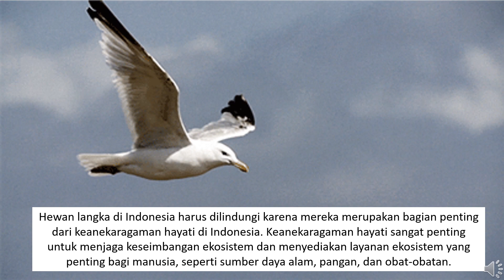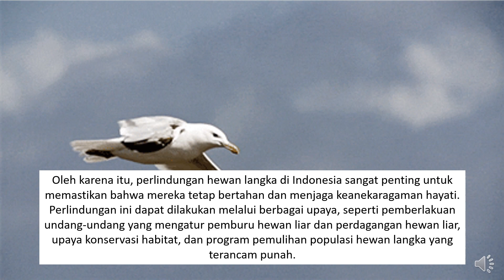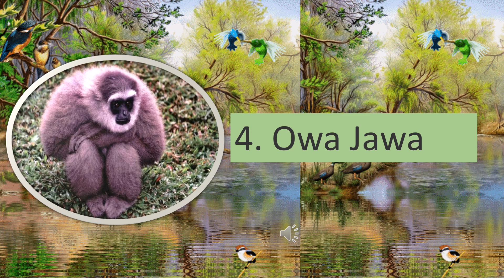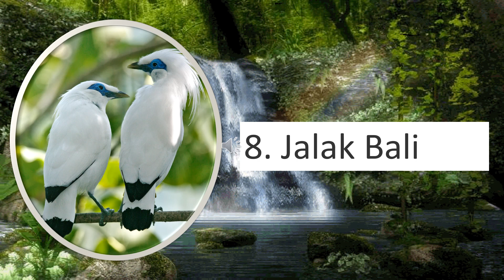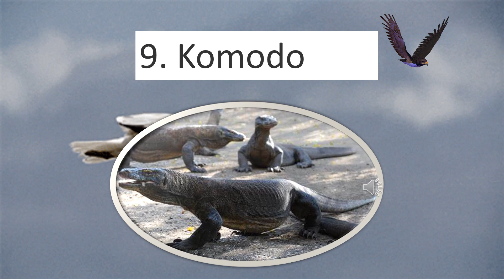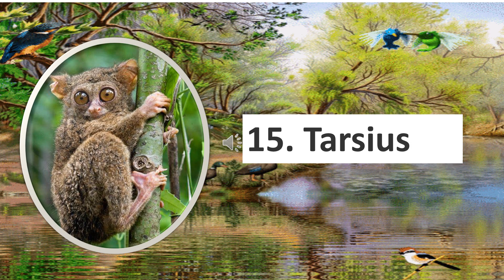HEWAN LANGKA YANG HARUS DILINDUNGI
cara memahami Hewan langka di Indonesia yang harus dilindungi karena mereka merupakan bagian penting dari keanekaragaman hayati di Indonesia. Keanekaragaman hayati sangat penting untuk menjaga keseimbangan ekosistem dan menyediakan layanan ekosistem yang penting bagi manusia, seperti sumber daya alam, pangan, dan obat-obatan.